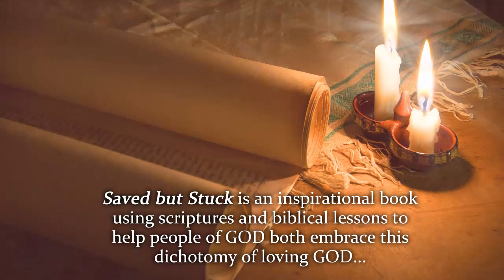Saved...But Stuck by Rodney Daniel